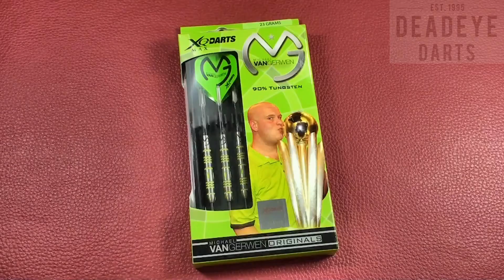XQ Max Michael Van Gerwen Originals 23 gram 90% Tungsten Darts - MVG23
Complete in Manufacturer's Packaging which includes one set of shafts and flights plus a plastic carry case.